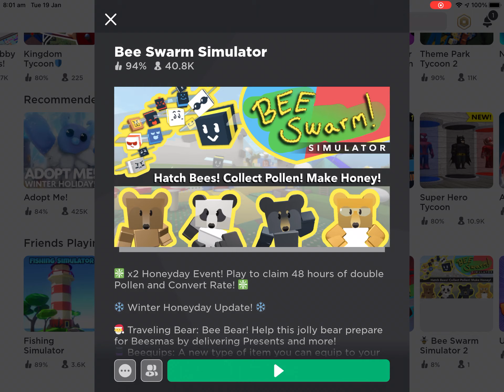Roblox-Bee Swarm Simulator